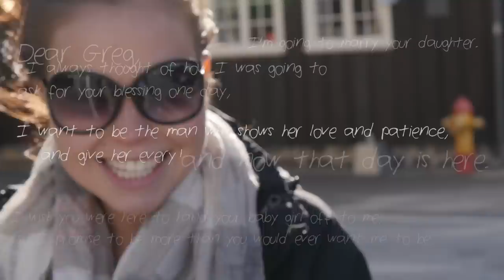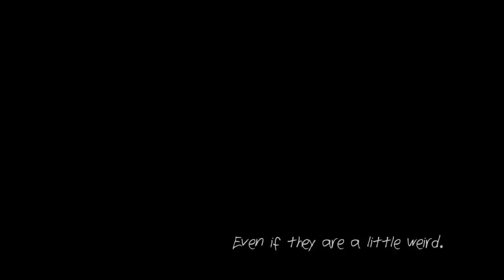Not Your Average Proposal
As a couple, this video was an important part of my proposal to my girlfriend.